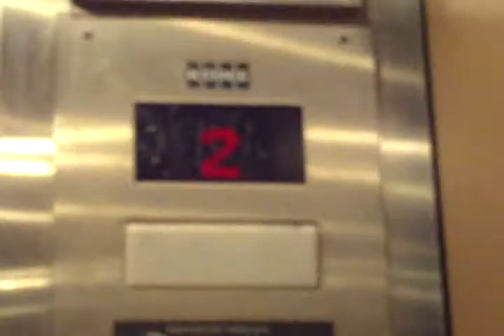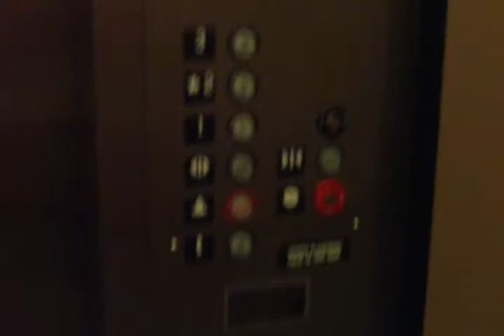Elevator in the Food Court at Westfield Fashion Square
Retake of the elevator.
This elevator was a schindler, modernized by KONE.